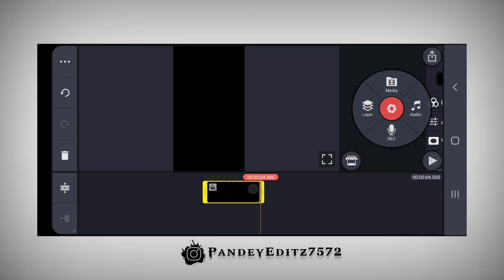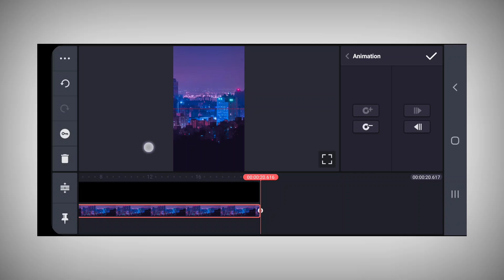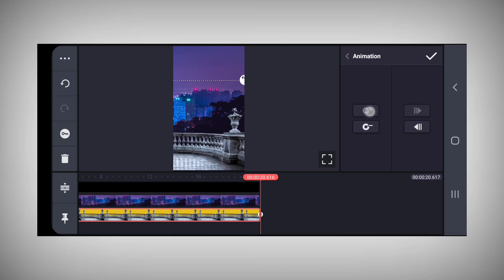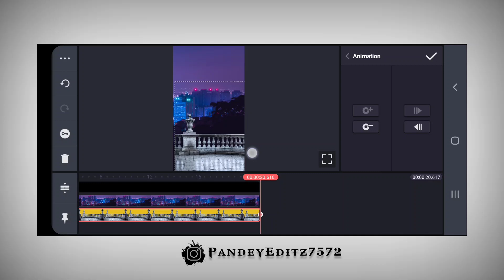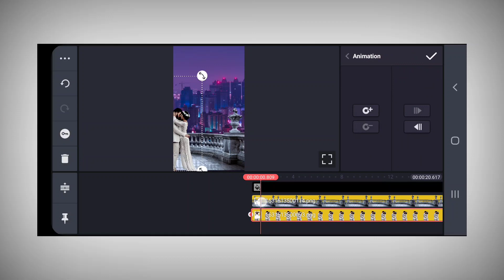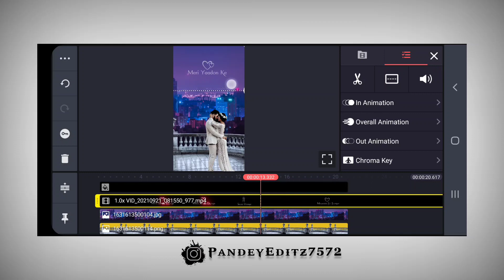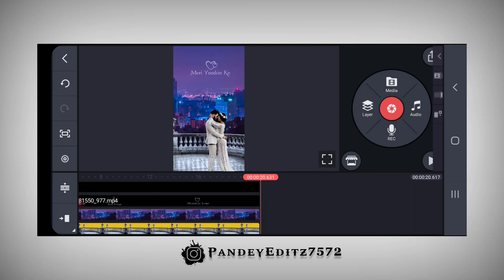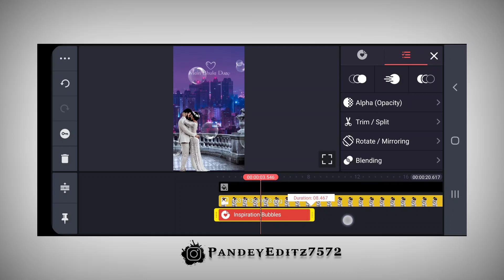3d couple status video editing | new couple video editing 2021 | Couple status editing tutorial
3d couple status video editing | new couple video editing 2021 | Couple status editing tutorial

All Video Material Join TELEGRAM 🔥♥️🥰

💥Other Top Videos💥👇

1) kinemaster video editing | status kaise banaye | how to make status video | kinemaster new editing

2) Kinemaster video editing new style 2020 whatsapp status | attitude status editing 2020 new |

3) how to make new trending status editing 2020 attitude | status kaise banaye | trending lyrics status

4) New full screen attitude whatsapp status editing in kinemaster 2020 | kinemaster status editing

Your Queries/
dil ko karar aaya whatsapp status full screen 4k,
dil ko karar aaya status,
dil ko karar aaya lyrics,
dil ko karar aaya status instagram,
instagram reels,
lyrics status editing kinemaster,
typing lyrics status,
lyrics status editing app,
lyrics status editing alight motion,
instagram viral reels editing kinemaster,
instagram reels viral video editing,
viral reels,
 couples status editing,
couple status editing kinemaster,
best couples status editing,
new couples status video editing,